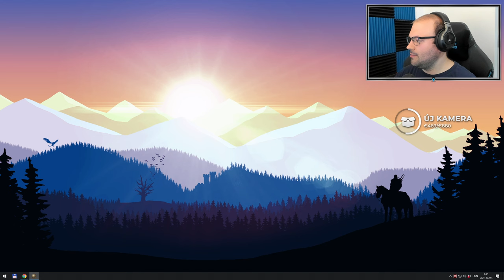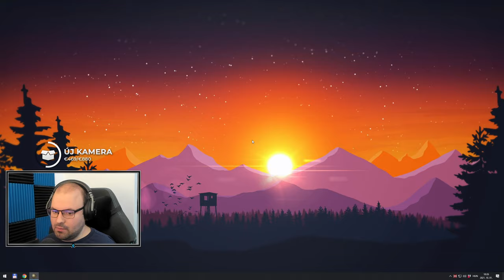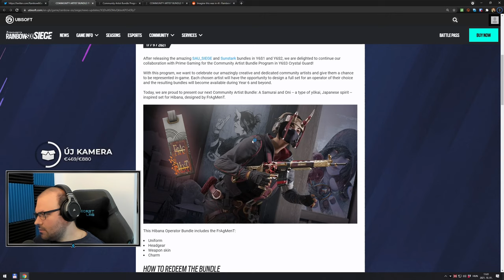🌍 Első benyomások | Europa Universalis IV (MAGYAR FELIRAT)